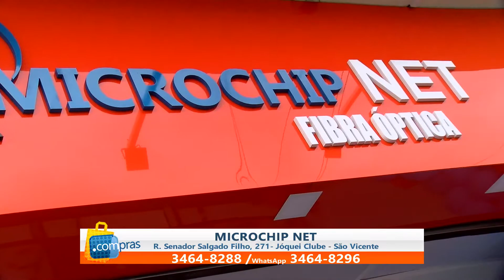MICROCHIPNET NOVA LOJA 2021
A MicrochipNet, está com nova loja para melhor atender seus clientes. Av Senador Salgado filho 277 Vila Joquei Clube São Vicente -SP.